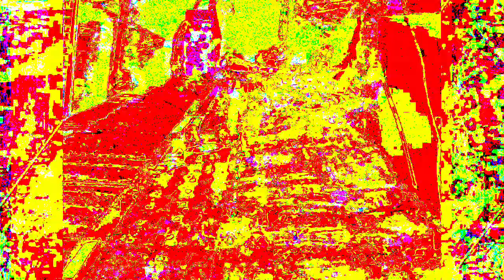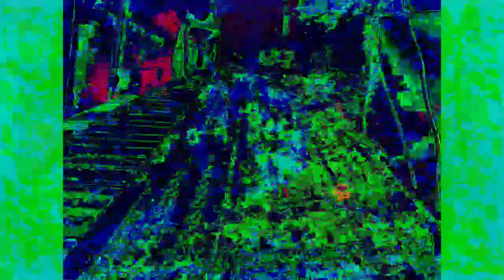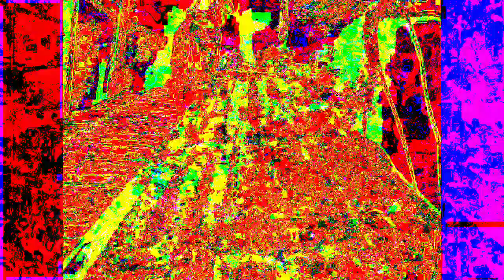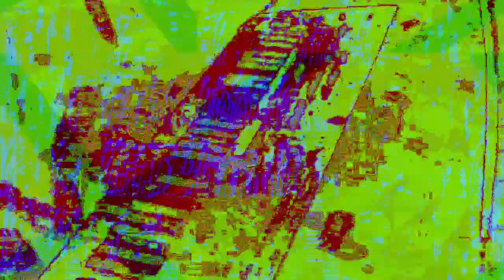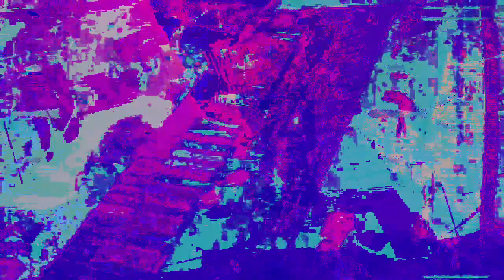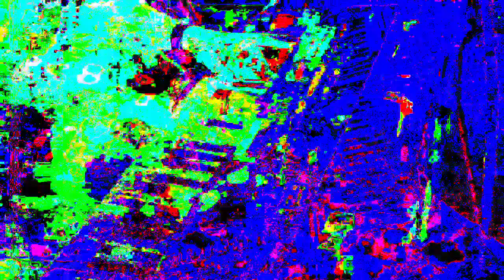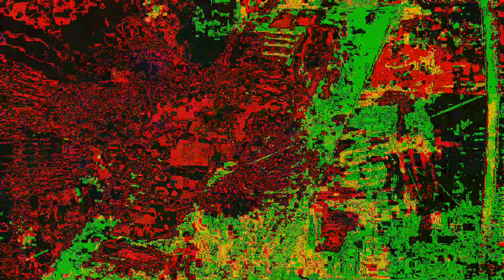*Photosensitivity Warning* art of art sake music and images developed and posted by me.